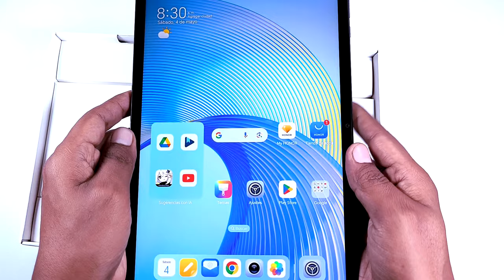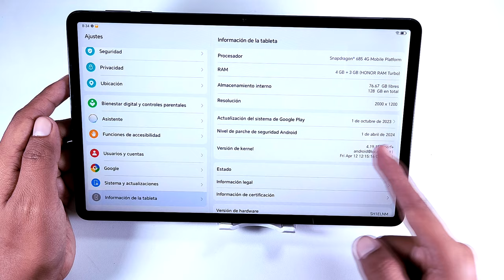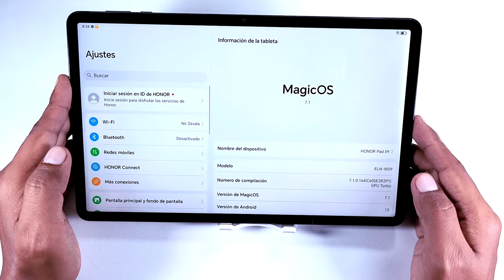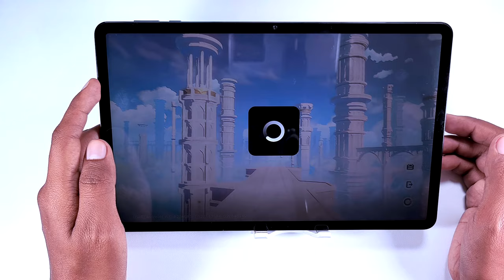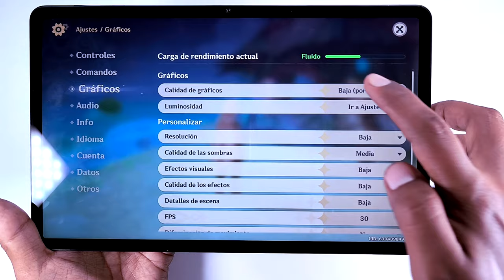Honor Pad X9 - Unboxing Primeras Impresiones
Esta es la Honor Pad X9 y tenemos las primeras Impresiones.
Además le ponemos a prueba en algunos juegos incluyendo el Genshin Impact uno de los juegos más pesados de la Playstore.